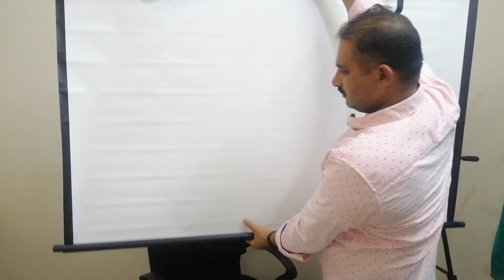BenQ 1080p Projector Review-Urdu Part-1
BenQ-1080 HDProjector
It looks like BenQ is on a mission to provide quality Full-HD projectors at an affordable price. The  BenQ's latest entry-level 1080p Home Theater Projector. The less expensive  doesn't have the color accuracy of the but it provides up to 3300 lumens of brightness and would work well in an office setting or bright room. Both of these projectors are priced under 2800 SR  and I think they would be a steal once BenQ offers some sales on these projectors. .